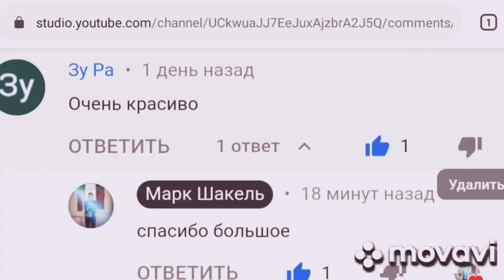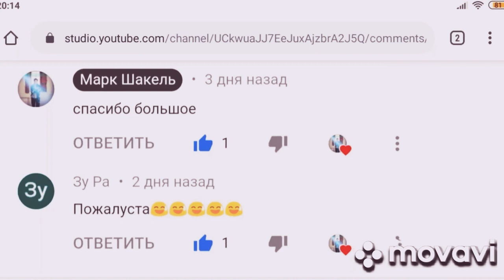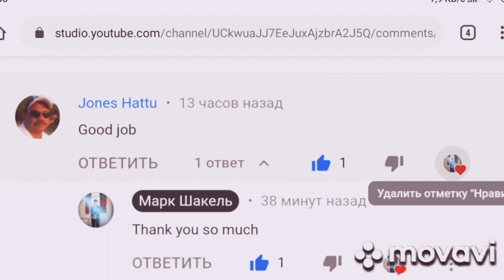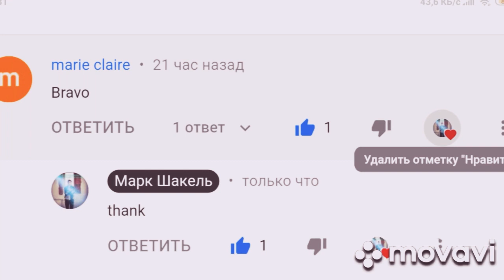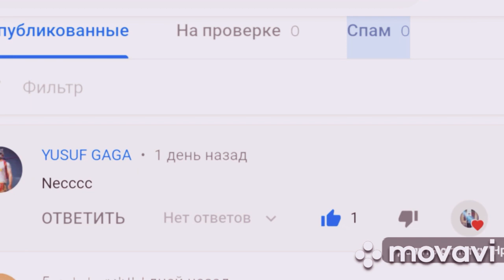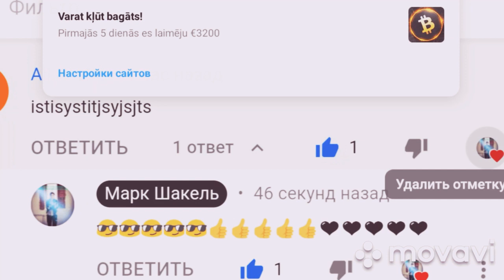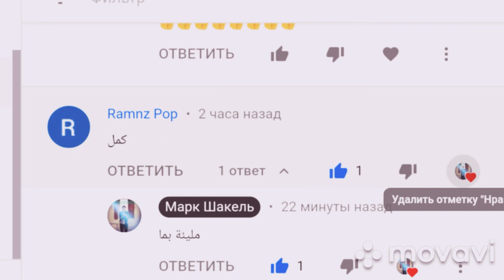Feded - Alan Walker - FACIL - Piano Tutorial with a different sound - Mark Šakels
1000 views will be released a new video 😎😎😎😎👍👍👍👍👍👍👍👍👍